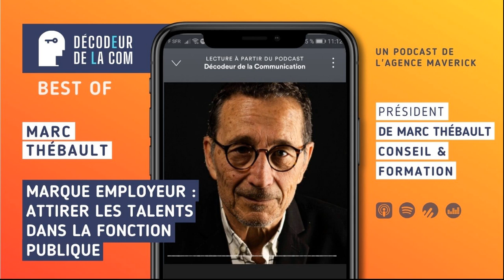Marque Employeur : Comment Attirer les Talents dans la Fonction Publique | Marc Thébault | Best Of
La marque employeur : en voici un sujet qui fait grincer des dents. Certains pensent qu'elle existe, d'autres non, car il n'y a qu'une seule marque.

Alors j'ai demandé à Marc Thébault, fondateur de Marc Thébault Conseil & Formation, ce qu'il pensait de la marque employeur dans le secteur public. Je vous rassure, la différence avec le secteur privé est ténue.

Mon invité explique que la marque employeur dans le public souffre de stéréotypes tenaces. Le fonctionnaire, encore perçu comme inactif ou inefficace, décourage les nouvelles générations à se tourner vers ce type de carrière.

Alors, que faire ?

La marque employeur dans le secteur public reste encore trop souvent mal comprise, voire inexistante. Marc souligne une confusion entre "image de marque" et "marque employeur", ce qui limite la portée des initiatives. La construction d’une bonne réputation ne passe pas uniquement par des campagnes de communication, mais aussi par une véritable réinvention du management public, qui est souvent perçu comme archaïque et peu adapté aux nouvelles attentes des travailleurs.

Pour Marc, il est essentiel que la marque employeur ne soit pas un simple « lifting » marketing. Si l’on embellit la réalité sans changements structurels dans la manière de gérer les ressources humaines, les collectivités risquent de faire fuir les talents, au lieu de les attirer. De plus, seulement 36 % des agents territoriaux recommanderaient leur employeur, un chiffre alarmant qui montre l'urgence de réformer les pratiques managériales dans le public.

Marc entrevoit des pistes d'amélioration :

1. Révision du management : les collectivités territoriales doivent adopter un management plus moderne, qui accorde de l'autonomie aux agents et favorise l'innovation.

2. Campagnes de recrutement plus attractives : en s'inspirant des meilleures pratiques du secteur privé, mais en valorisant les spécificités du public comme la proximité avec les citoyens, impact sur le quotidien des habitants, stabilité.

3. Conditions de travail : mettre en avant les conditions de travail, non seulement en termes de flexibilité ou de stabilité, mais aussi en intégrant des politiques innovantes comme celles autour du bien-être au travail (ex : congés menstruels à Saint-Ouen).

4. Communication interne et externe : les campagnes de marque employeur doivent impliquer une collaboration étroite entre les services RH et la communication. Ce travail conjoint permettra de créer des messages sincères et alignés avec la réalité du terrain, évitant ainsi les promesses non tenues qui dégradent la réputation.

En somme, si le secteur public veut rester compétitif dans la guerre des talents, il doit moderniser ses pratiques et miser sur une communication transparente & alignée avec la réalité des conditions de travail.

Laurent FRANCOIS, papa de l'agence Maverick & du Décodeur de la com